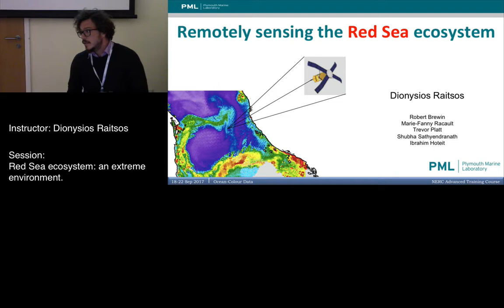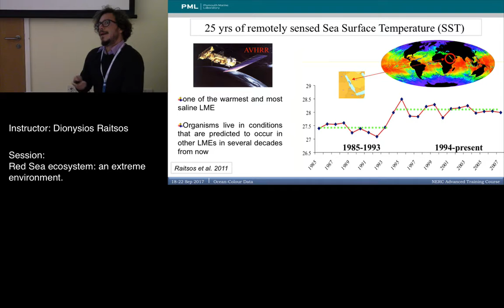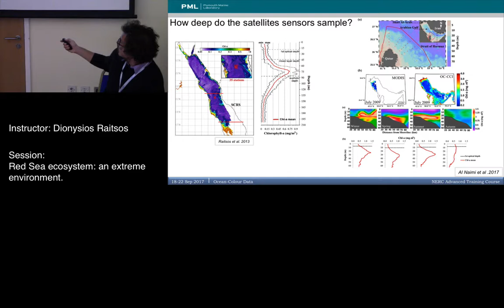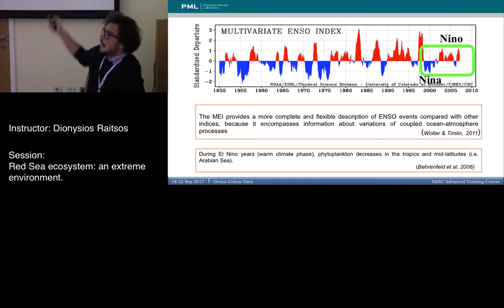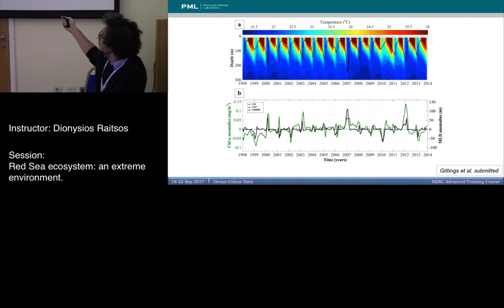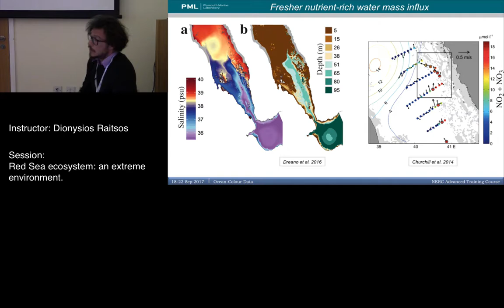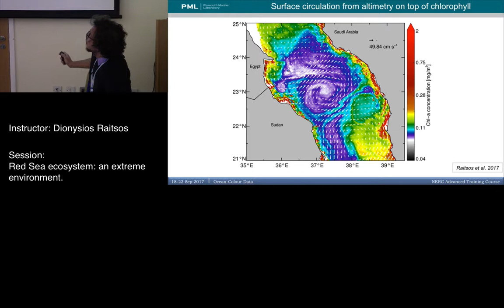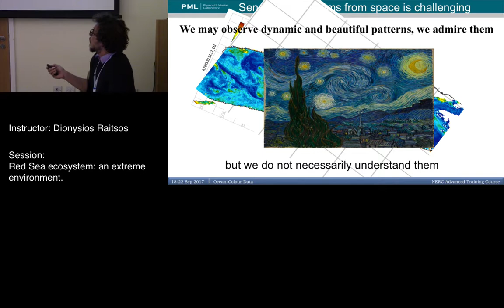Ocean-colour data in climate studies.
Day04-pm01